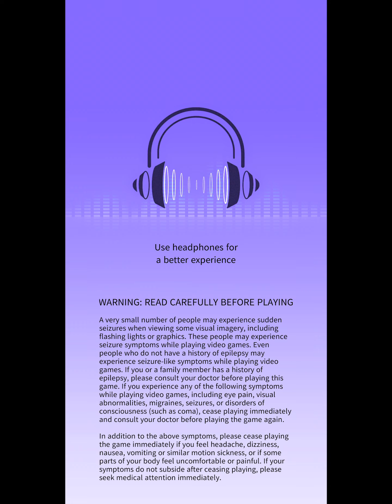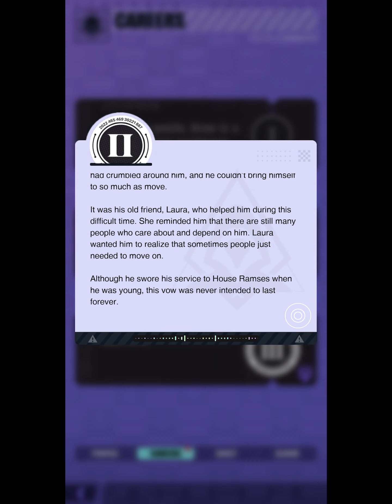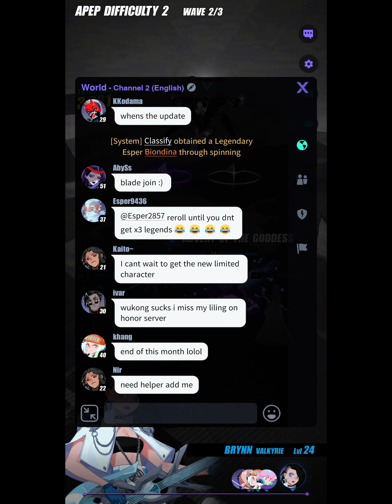Let’s Play Dislyte #4